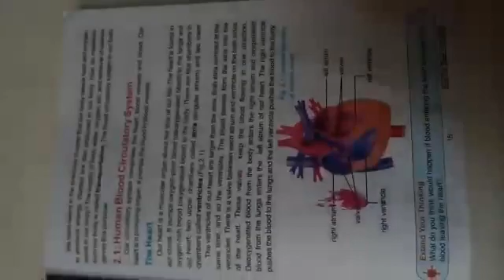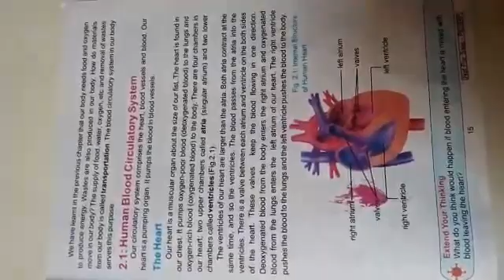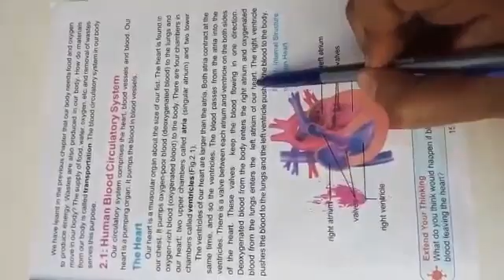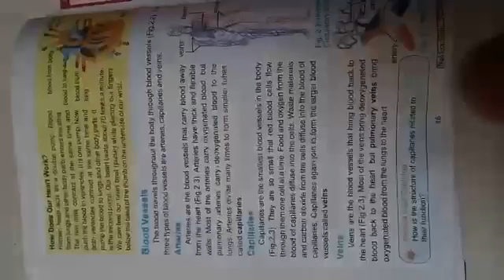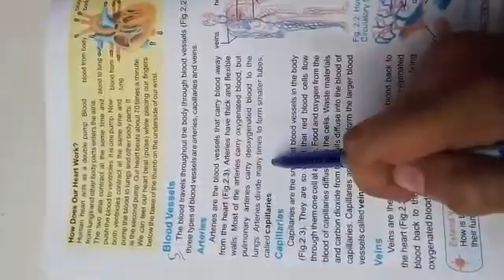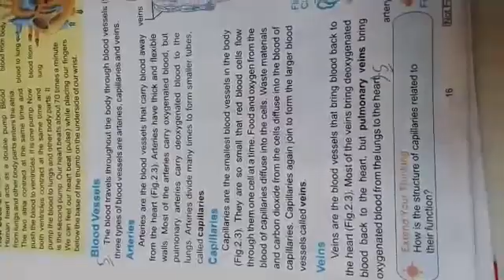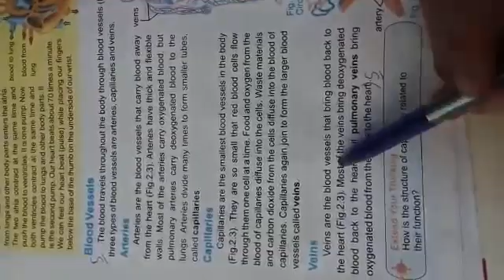Lecture#4|Class 7th |Science |Bab-ul-ilm School, Sahiwal